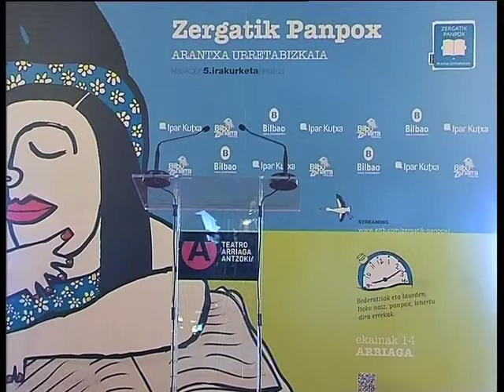046 Eli Iza